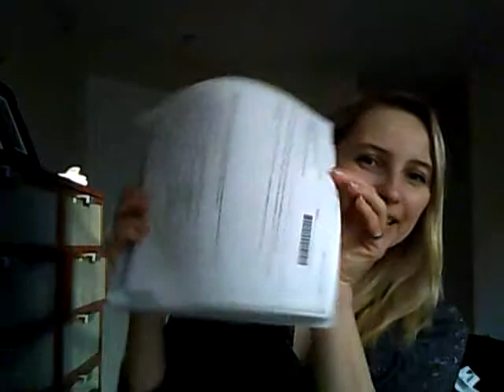#6. Иммиграционные Адвокаты в США. Часть 2. Профессионалы своего дела.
Я НЕ даю контакты адвокатов.

 Вторая часть моего видео об иммиграционных адвокатах в США.  В отличии от 1 части, речь идет о профессионалах, которые реально могут помочь легализоваться в Америке. На своем опыте я рассказываю о том. как я находила и выбирала адвокатов, как я это делала и почему.